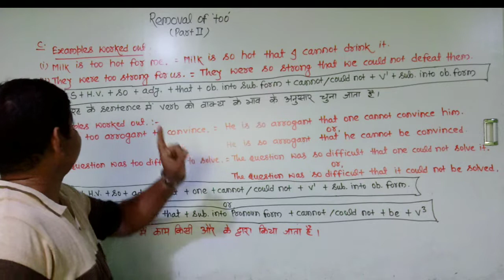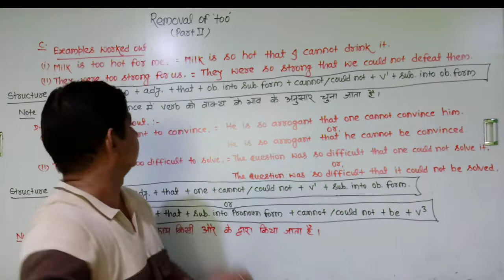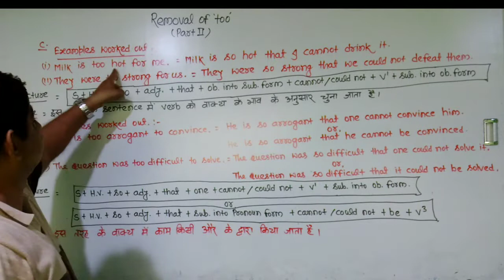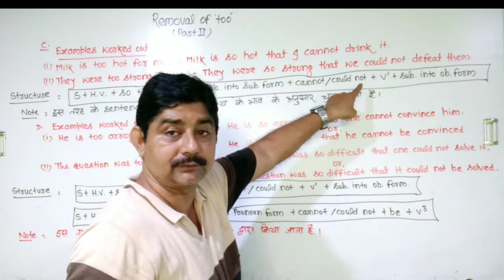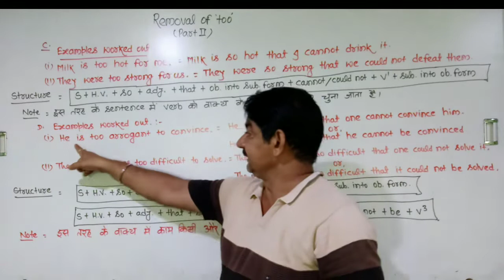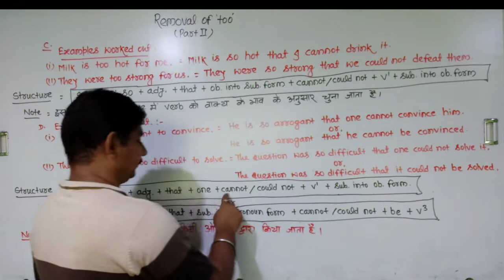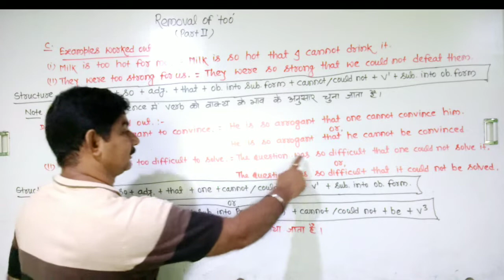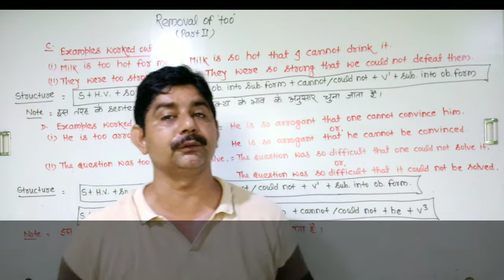Removal of " too " (Lec - 2) (CLASS - 12) [For :- BSEB ]